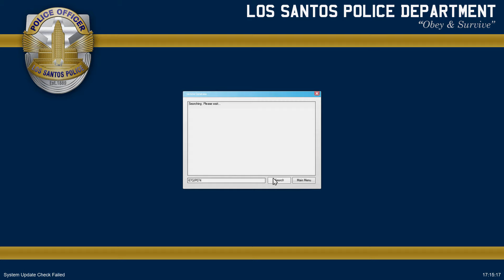GTA 5 Ohio State Highway Patrol - Ohio State Police Chase - Police Fighting Criminals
The GTA 5 Ohio State Highway Patrol if faced with one of the most mind-blowing  challenges of keeping the state under control during the holiday season.